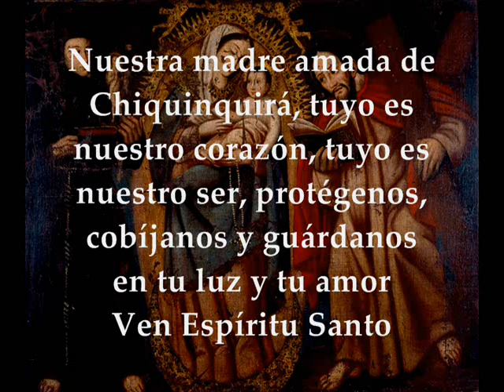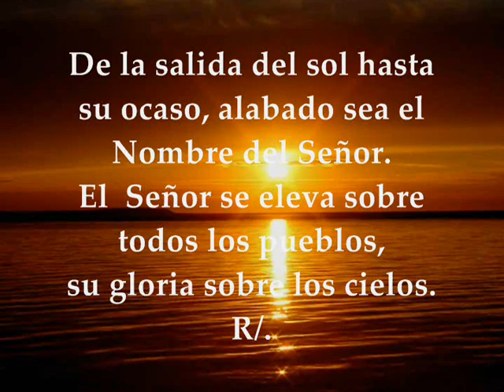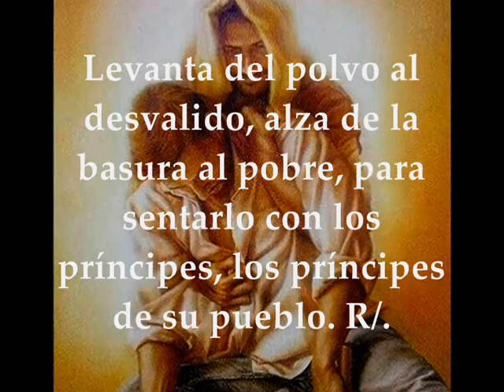Fiesta Nuestra Señora de Chiquinquirá Julio 9 de 2020 Patrona y Reina de Colombia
Audio Video Lecturas propias de la Fiesta de la Santa Eucaristía de Nuestra Señora de Chiquinquirá PATRONA Y REINA DE COLOMBIA. Primera Lectura: De la carta del apóstol San Pablo a los Efesios Ef 1,3-6,11-12  Salmo 112 R/. Bendito sea el Nombre del Señor, ahora y por siempre  Del santo Evangelio según san Lucas 11,27-28 Nuestra Señora del Rosario de Chiquinquirá es la Patrona y Reina de Colombia, de la ciudad de Maracaibo y del Estado Zulia en Venezuela, y de la ciudad de Caraz, en el Departamento de Ancash en Perú.
PRIMERA LECTURA
Lectura de la carta del apóstol san pablo a los efesios 1,3-6,11-12
Bendito sea Dios, Padre de nuestro Señor Jesucristo,
que nos ha bendecido en él
con toda clase de bienes espirituales y celestiales.
Él nos eligió en Cristo, antes de crear el mundo,
para que fuéramos santos
e irreprochables a sus ojos, por el amor,
y determinó, porque así lo quiso,
que, por medio de Jesucristo, fuéramos sus hijos,
para que alabemos y glorifiquemos la gracia
con que nos ha favorecido por medio de su Hijo amado.
Con Cristo somos herederos también nosotros. Para esto estábamos destinados, por decisión del que lo hace todo según su voluntad: para que fuéramos una alabanza continua de su gloria, nosotros, los que ya antes esperábamos en Cristo.
Salmo 112
R/. Bendito sea el Nombre del Señor, ahora y por siempre.
Alabad, siervos del Señor,
alabad el Nombre
del Señor.
Bendito sea
el Nombre del Señor,
ahora y por siempre. R/.

De la salida del sol hasta su ocaso,
alabado sea el Nombre del Señor.
El  Señor se eleva sobre todos los pueblos,
su gloria sobre los cielos. R/.

¿Quién como el Señor, Dios nuestro,
que se eleva en su trono
y se abaja para mirar
al cielo y a la tierra? R/.

Levanta del polvo al desvalido,
alza de la basura al pobre,
para sentarlo con los príncipes,
los príncipes de su pueblo. R/.

EVANGELIO
En aquel tiempo, mientras Jesús hablaba a la gente, una mujer de entre el gentío levantó la voz, diciendo: «Dichoso el vientre que te llevó y los pechos que te criaron.»
Pero él repuso: «Mejor, dichosos los que escuchan la palabra de Dios y la cumplen.»